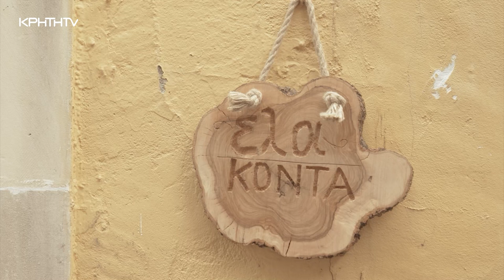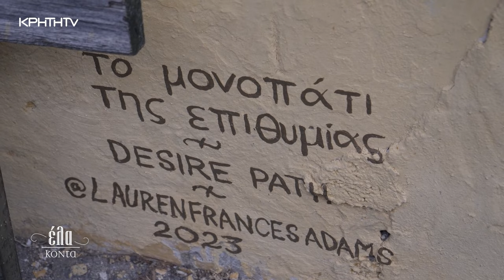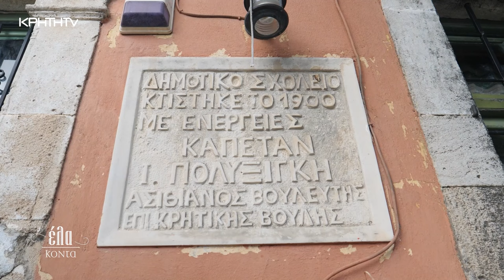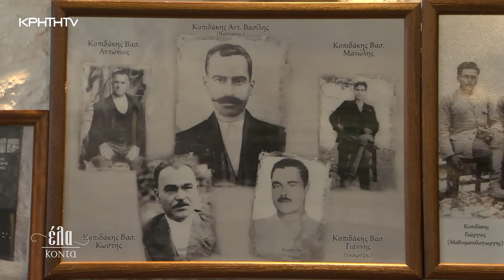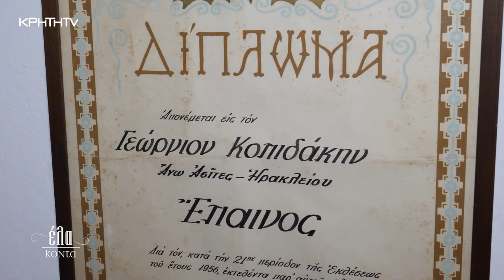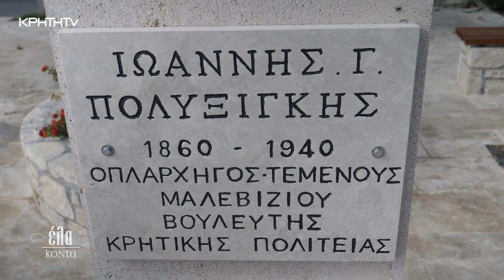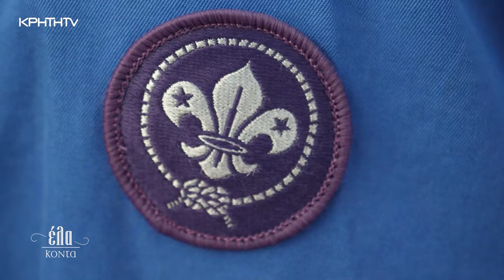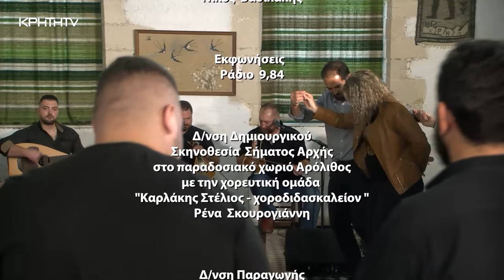ΕΛΑ ΚΟΝΤΑ | Άνω Ασίτες Β' ΜΕΡΟΣ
Άνω Ασίτες το χωριό με τα πολλά χρώματα και τα πολλά αρώματα από τα λουλούδια του, να μας χαρίζουν την δροσιά τους και την ομορφιά τους...
Άνθρωποι φιλόξενοι, μιλάνε για το χωριό τους και τα προϊόντα του, σε αυτό το β΄ μέρος της εκπομπής, αλλά και άλλοι που τον επέλεξαν για μόνιμο τόπο κατοικίας τους, για το υπόλοιπο της ζωής τους, αν και δεν κατάγονται από τις Άνω Ασίτες..!
Οι Άνω Ασίτες με τους οπλαρχηγούς της, Εμμανουήλ Μανουσάκης, Εμμανουήλ Μπαντουβάς, Ιωάννης Πολυξίγκης, γυρνάμε το χρόνο πίσω και θυμόμαστε την ιστορία τους..!
Οι Άνω Ασίτες με τις τέχνες και τα εργαστήρια των κατοίκων του..
Κουδούνια, πανέρια παραδοσιακές συνταγές, εκτυλίσσονται στο β΄ μέρος της εκπομπής, με το μουσικό σχήμα του Μιχάλη Κοπιδάκη και του Γιώργου Λιαπάκη αλλά  και τα παιδιά του χωριού υπό την καθοδήγηση του χοροδιδασκάλου Μιχάλη Τριανταφυλάκη να σας αφιερώνουν μαντινάδες, τραγούδια και χορούς!
Με την Αναστασία Μπιτζιλέου.